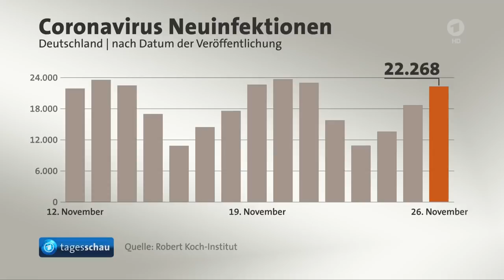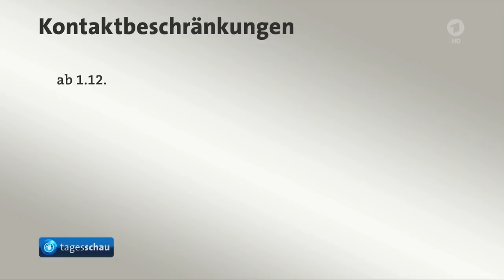tagesschau 20:00 Uhr, 26.11.2020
Themen der Sendung: Merkel erläutert Corona-Beschlüsse im Bundestag, Neue Corona-Beschlüsse von Bund und Länder, Reaktionen aus Gastronomie und Schulen zu neuen Corona-Beschlüssen, Bahn reduziert wegen Corona-Beschlüssen Zahl reservierbarer Sitze, Rainer Dulger neuer Arbeitgeberpräsident beim Bund Deutscher Arbeitgeber, Rechtstaatlichkeit: Konflikt der EU über Umgang mit ungarischer Fidesz-Partei, Geflüchtete ertrinken nach Bootsunglück vor den Kanaren, Das Wetter